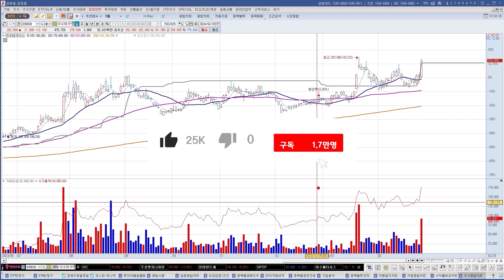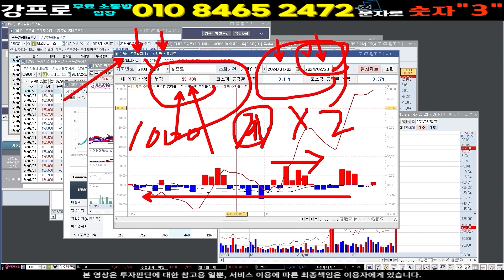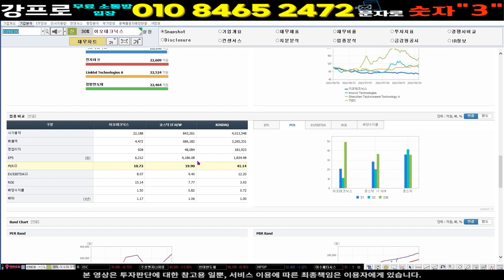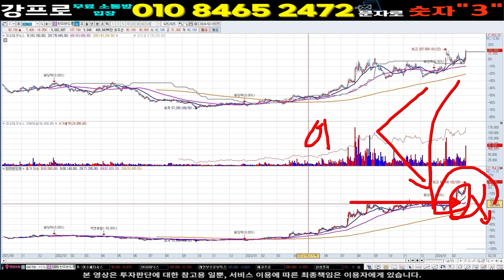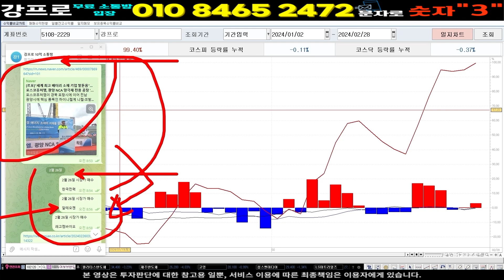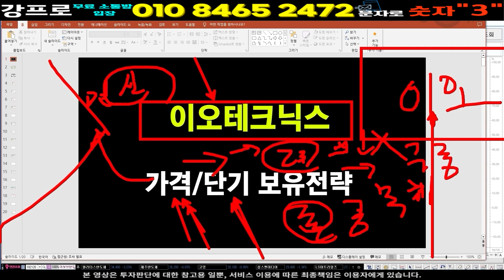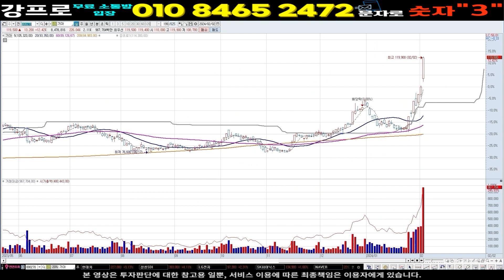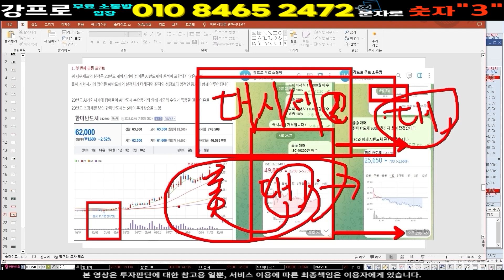리노공업 주성엔지니어링 유진테크 원익IPS 상한가 급등주 단타 ] 20만원 돌파! 추가매수! 기관/외인 다시 쓸어담는다